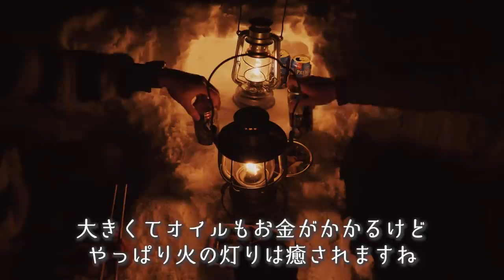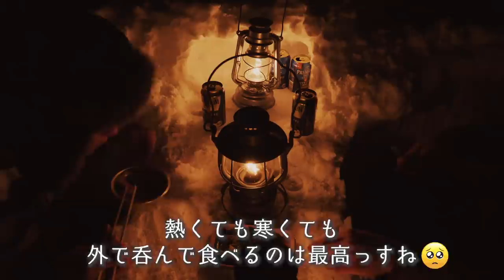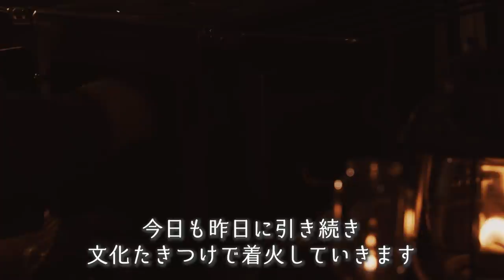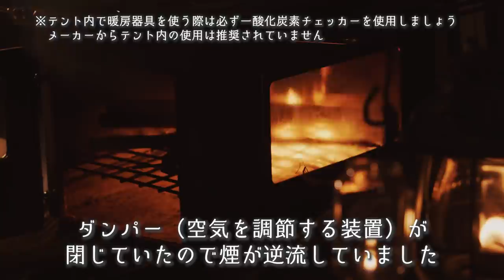【大雪キャンプ】3m積もった雪上で穴掘りキャンプ【2日目】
◆使用機材◆